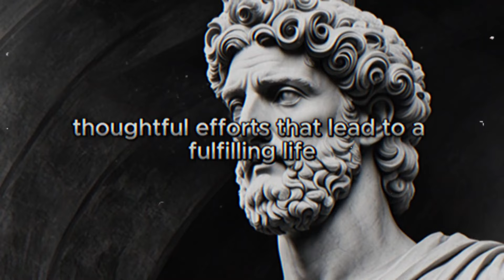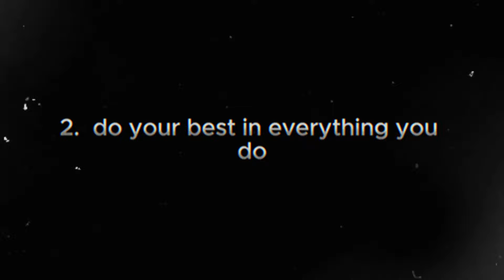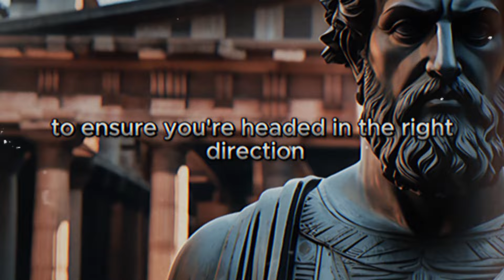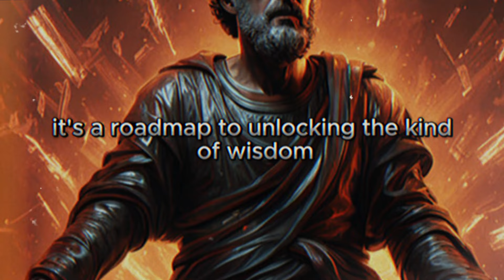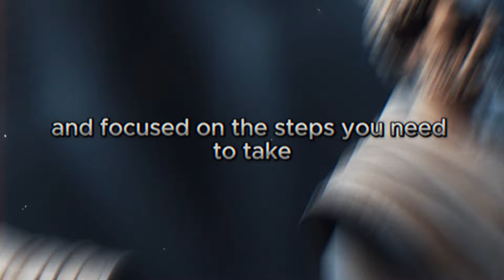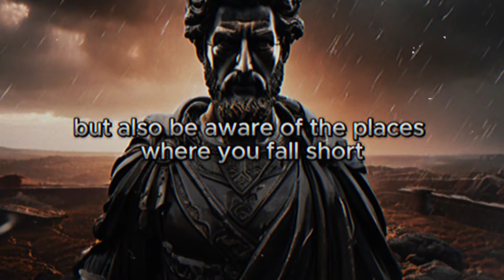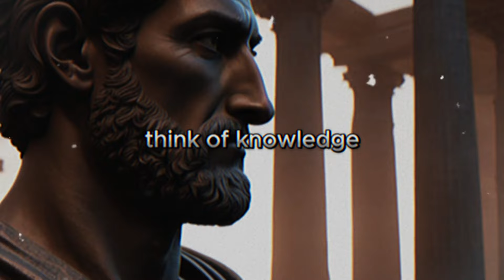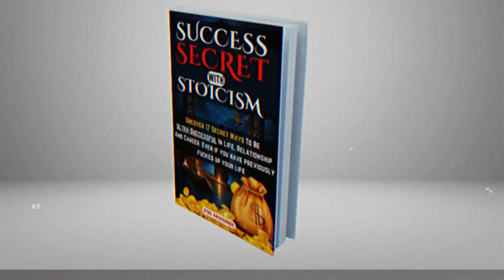Become The Person Who Attracts Success - STOICISM